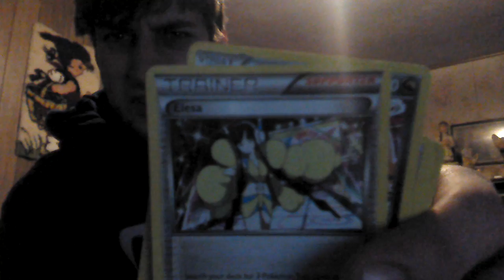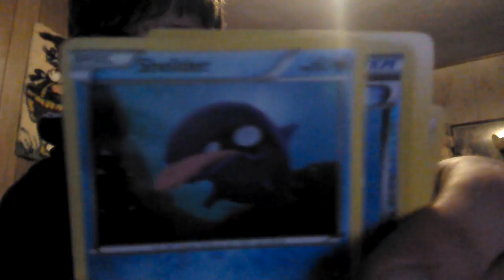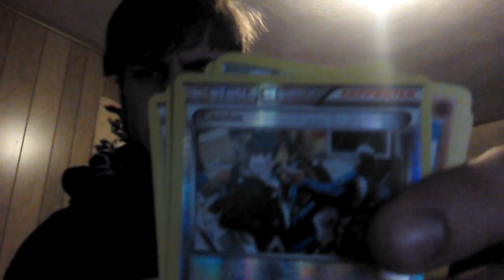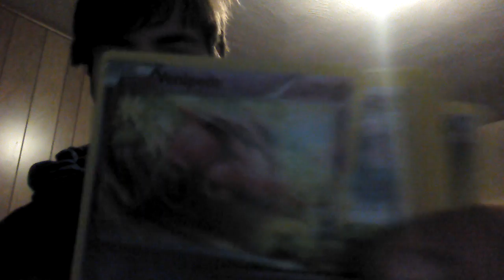Pokemon X/Y TCG | Xerneas Collection Box | Pack Opening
I spent $20 on this thing. I got an all right Xerneas figure that I gave to my girlfriend. It went okay.